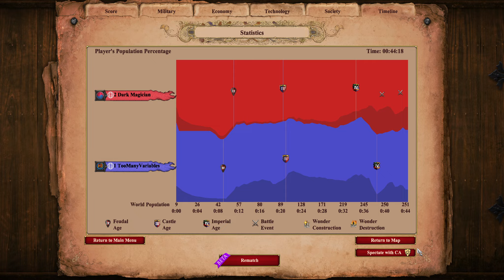TooManyVariables (Mayans) vs Dark Magician (Koreans) -- AoE2: DE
Holy 2h swords, Batman!

The missed opportunity for Plumeds. I told myself after that game where the Huns player went full 2hs, that I would train Plumed Archers if I ever saw infantry. And I didn't.

Also, no Hul'chee Javelineers with full skirms? Disaster.